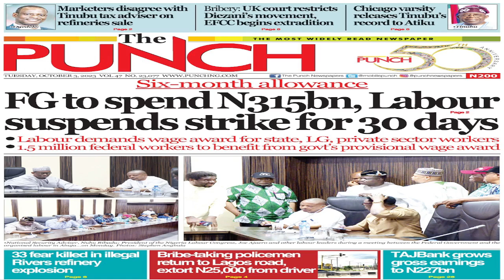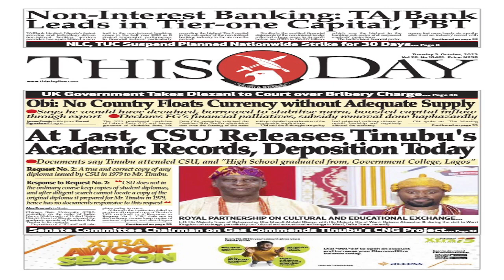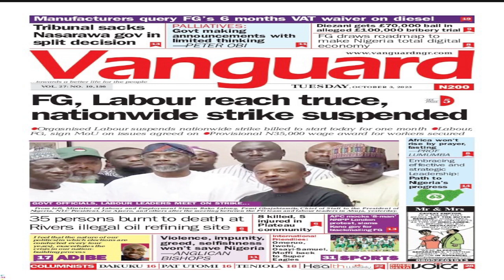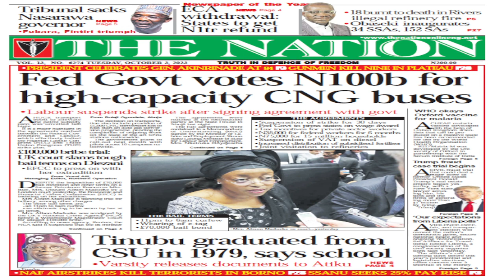DAILY NEWSPAPER REVIEW *FRESHLIGHT WITH MODUPE AKINYOSOYE* 3/10/2023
FRESHLIGHT